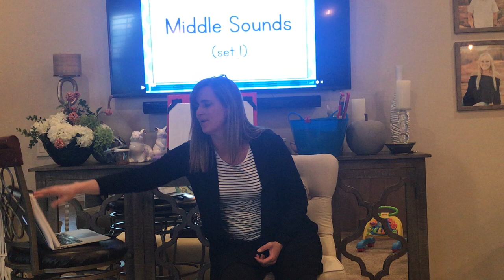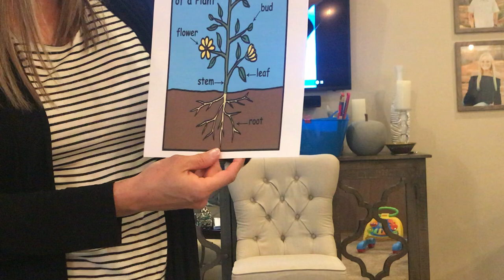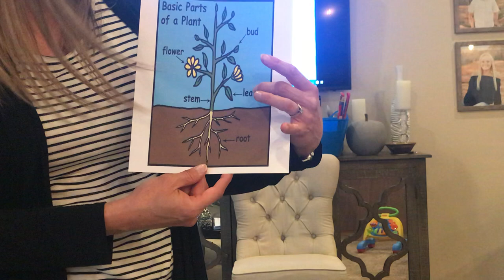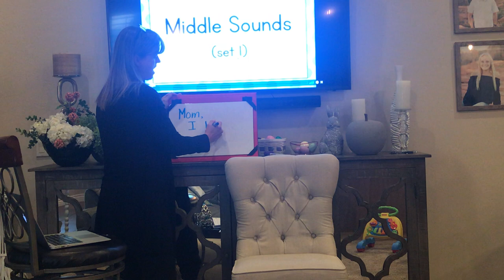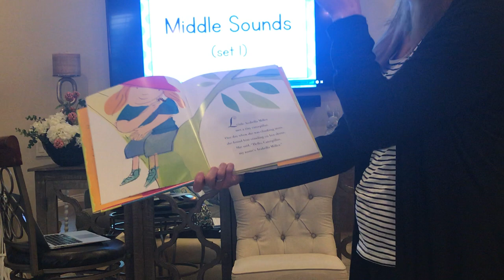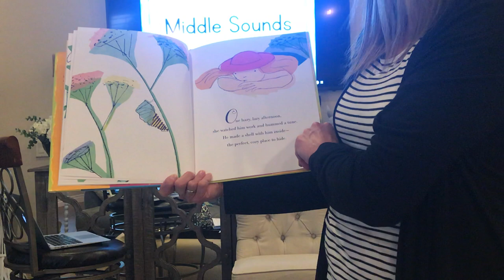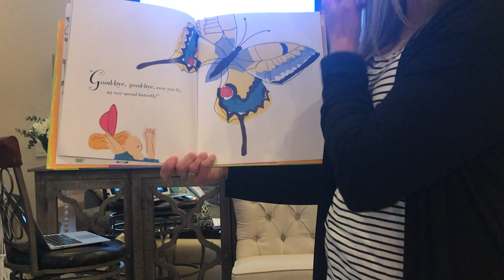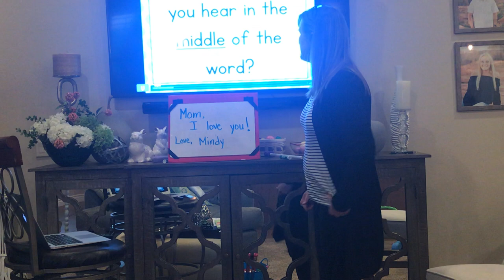Mrs. Smith’s Carpet Time - Note Day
Mrs. Smith’s Kindergarten